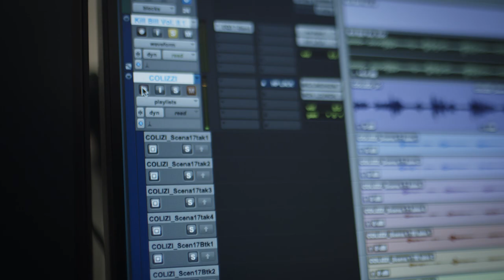Scuola di Doppiaggio - Roma, Napoli, Bari, Catania e Online - Voice Art Dubbing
In video: Chiara Colizzi, Maria Pia Di Meo, Carlo Valli, Simone De Gasperis
Musiche composte da Matteo Capasso
Produzione esecutiva Voice Art Dubbing
Produzione video by Specter Film Collective
Regia e montaggio: Edoardo Conti
DOP e Color: Alessandro Panzeri
Line Producer / Production Manager: Giulia Pacioni
Ass. Producer: Valentina Agnetti
Gaffer: Mattia Rossetti
Best Boy / Fonico: Paolo Rubinelli
Trucco: Violeta Goycoolea
VFX: Fedra Tabbò